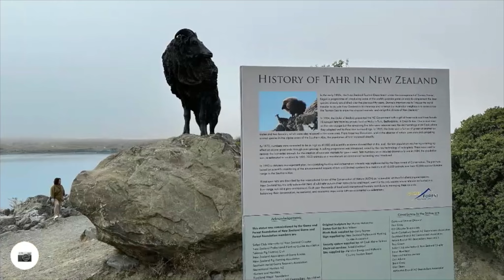Photos - Roadtrip Lake Tekapo to Queenstown 31.03.2024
2024 New Zealand Tour - 29/03/2024 till 07/04/2024
Lake Tekapo
Queenstown
Dunedin
Christchurch
Lake Wakatipu
Mt Cook Alpine Salmon Shop
Lindis Pass Viewpoint
That Wanaka Tree